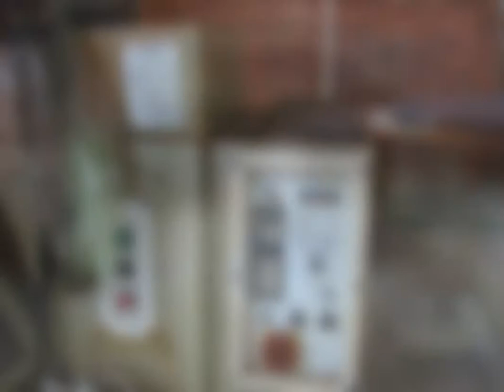4 x TEXTIMA . Circular Knitting Machines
Visit Rayanusa Website for new Offers and best Prices

4 x TEXTIMA . Circular Knitting Machines for sale

Dear sir we have for offer Circular Knitting Machines brand TEXTIMA With details

4 x TEXTIMA . Circular Knitting Machines
Condition   :   Used
Brand         :   TEXTIMA - GERMANY
Model – Mark No : 21151 ; 21155 ; 21156 ; 46230
Year          :   1987 – 1990
Number of Needles – 2256 ; 1872 ; 1872 ; 1872
Year of Manifacturing – Yom – 1986 – 1988
Diameter : 750mm – 30” Inch
Fineness  :  E 24 ; E 20 ; E 20 ; E 20
Weight kg  :  2300kg
System Number  :  96
Wiring Diagram  :  621 – 48.500 – 1

Location    :  Yugoslavia

Price :  3.200 Euro Loaded in Container or in Truck